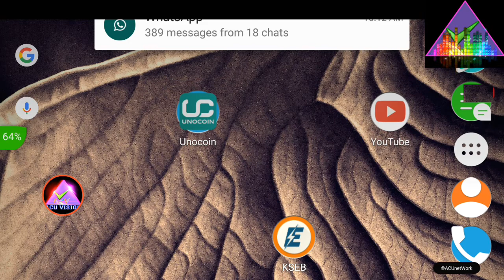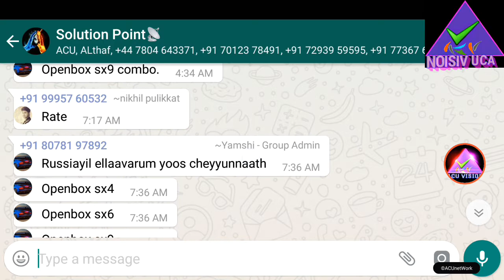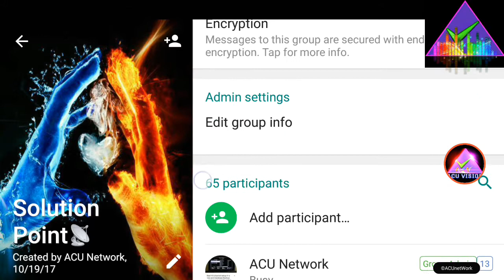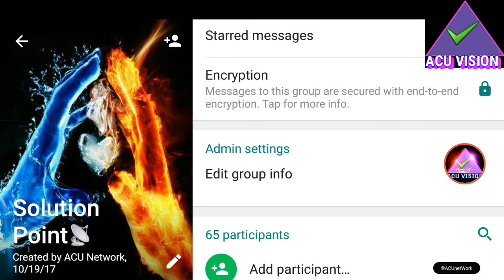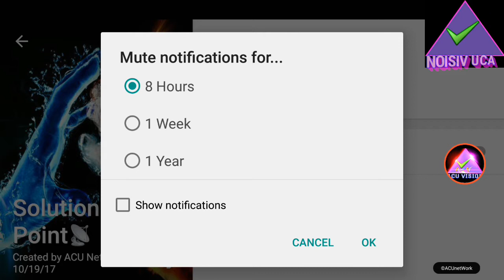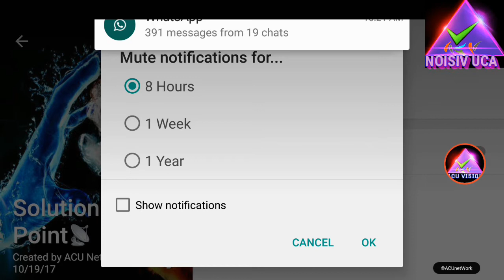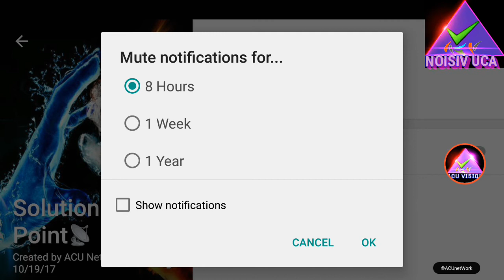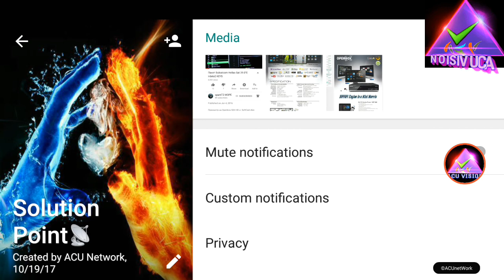New Year updations of WhatsApp | Malayalam technical support video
➖➖➖➖➖➖➖➖➖➖➖➖➖➖➖➖ ©NOTE : All Content used is copyright to ACU Vision™. Use or commercial Display or Editing of the content without Proper Authorization is not Allowed✔